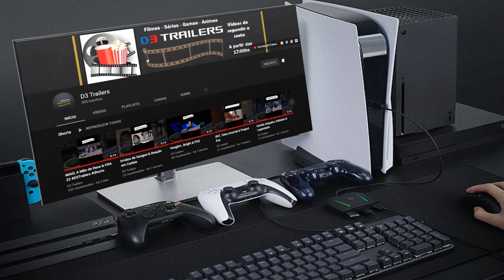Marvel’s Spider-Man 2 - Trailer Dublado em 4K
Marvel's Spider-Man 2 é a sequência do aclamado game do Homem-Aranha lançado originalmente para PlayStation 4 e que agora também conta com versões para PS5 e PC. O novo game do teioso segue os eventos de Spider-Man: Miles Morales e, pela primeira vez, deixará o jogador controlar os dois Homens Aranha.